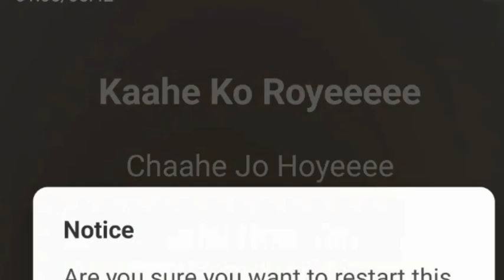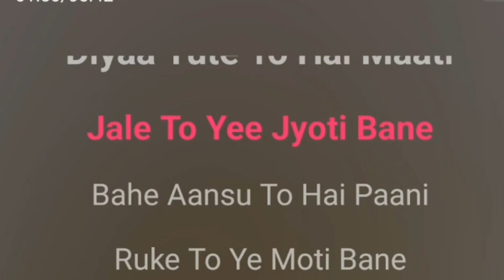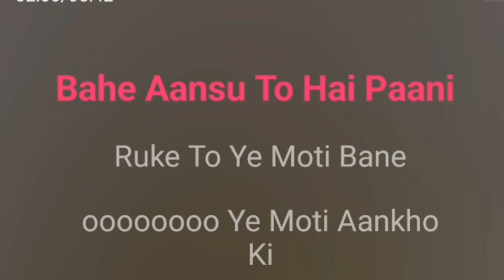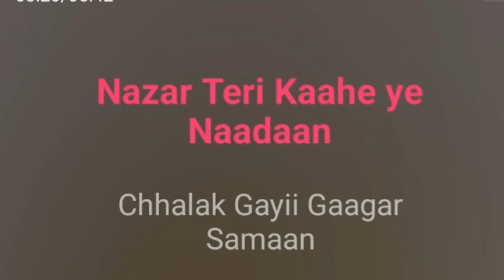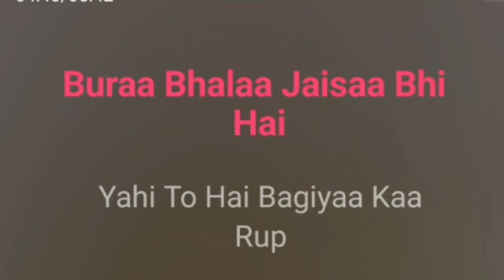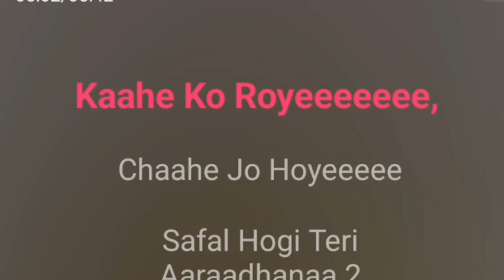28 October 2023